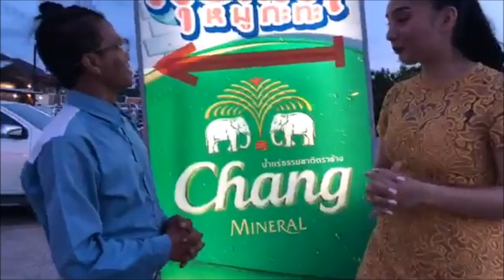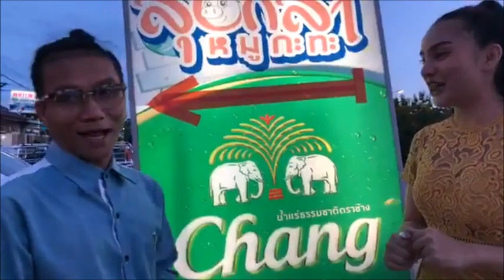อิ่มอร่อยสุดคุ้มกับสุดยอดเมนูบุฟเฟ่ต์ซีฟู๊ดและหมูกะทะแสนถูก ในราคาเพียง 159 บาท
อิ่มอร่อยสุดคุ้มกับสุดยอดเมนูบุฟเฟ่ต์ซีฟู๊ดและหมูกะทะแสนถูก ในราคาเพียง 159 บาท ที่ร้านลุงกล้าซีฟู๊ด&หมูกะทะบุฟเฟ่ต์ ถนนเลียบคันคลอง จังหวัดเพชรบุรี